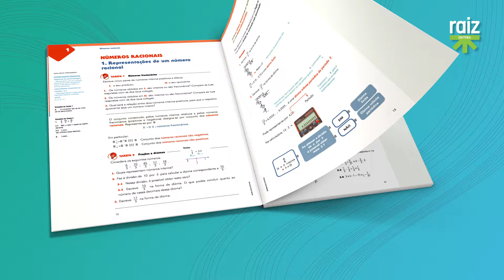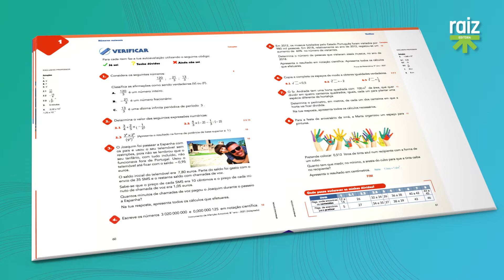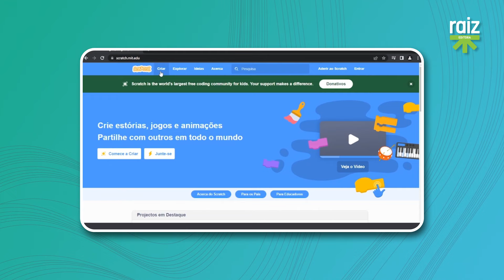MATPOWER 8: O SEU PROJETO DE MATEMÁTICA PARA O 8.º ANO!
Construído a pensar nas necessidades de professores e de alunos, o MatPower 8 reúne tudo para ser o seu projeto de Matemática para 8.º ano. Conheça as 4 principais razões para adotá-lo

MatPower 8, o poder da matemática para os alunos e energia extra para os professores!

A Equipa MatPower 8: Carlos Andrade, Pedro Pimenta e Simone Azevedo